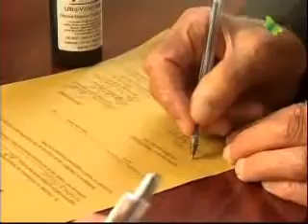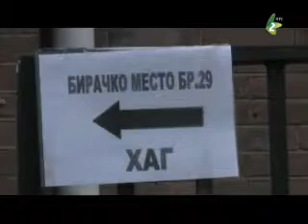Választási különműsor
Rendkívüli választási hírösszefoglaló amelyben a mai elnökválastás valamint a parlamenti, tartományi és az önkormányzati választások adatait közöljük.